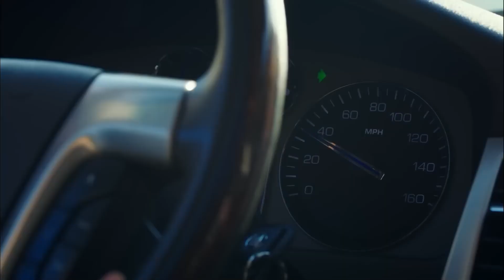Dila'nın İsteyip Yapamayacağı Çok Az Şey Var 😉 - Kuzgun 3. Bölüm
Dila, Kuzgun' yardım etti. GÖREVİMİZ
 TEHLİKE

Kuzgun ile Kesik’i yan yana gören Dila’nın kalbi paramparça olur. Dila’nın Kuzgun’a olan güveni de yara almıştır.
Ona yeniden canını emanet edecek kadar güvenip güvenemeyeceğini anlamak için, tehlikeli bir hamle yapar. Bu hamle kısa bir süreliğine duygularına yenilmeleri, sımsıkı sarılmaları ile sonuçlanır. Ama Dila, Kuzgun’u sınamaya devam edecek ve aralarında keskin bir yüzleşme  yaşanacaktır.
Meryem, yıllar sonra ilk kez Rıfat’ın karşısına çıkar ve ikili arasında kelimenin tam anlamı ile bir söz düellesu yaşanır. Kuzgun ile Kumru da yine yıllar sonra ilk kez karşı karşıya gelirler. Bu anlara Meryem de şahit olur ve Kuzgun’un vereceği tepkiyi, gizlice takip eder. Kuzgun, Şeref’le yaptığı anlaşmadan sonra, Rıfat’ı ortadan kaldıracağı günün planını yapar. Ancak Kuzgun’un planı, vereceği kurbanla altüst olur.
Kuzgun’un alacağı bu ağır darbeden sonra, Kuzgun ile Dila arasında iyileşmesi zor bir yara ve uçurum açılacaktır. Kuzgun artık intikam yolculuğunda keskin bir dönemece girmiştir. Bu yolda ya ölecek, ya da hayatta kalmaya devam edecektir.

Oyuncu Kadrosu:
Kuzgun: Barış Arduç
Dila: Burcu Biricik
Ferman: Onur Saylak
Neşe: Tülay Günal
Güneş: Nilperi Şahinkaya
Derviş: Settar Tanrıöğen
Meryem: Hatice Aslan
Rıfat: Levent Ülgen
Ali: Aytek Şayan
Kartal: Caner Şahin
Kumru: Ahsen Eroğlu
Şeref: Erdal Küçükkömürcü
Şermin: İpek Erdem
Seda: Derya Beşerler

Yapım: Ay Yapım
Yapımcı: Kerem Çatay - Pelin Diştaş
Yönetmen: Bahadır İnce
Senaryo: Burcu Görgün Toptaş - Özlem Yılmaz